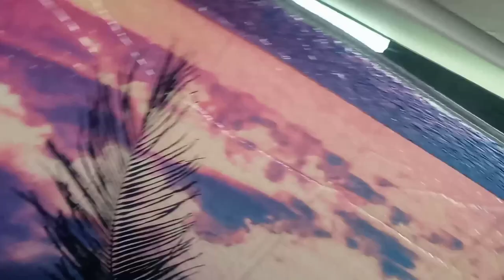Permanent window screens for windows including the van pop out windows. Minivan window screens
I have added dreams to all of my windows except the back tailgate and they are permanent nothing the store check this video out give me a thumbs up if you thought it's a good idea or do you